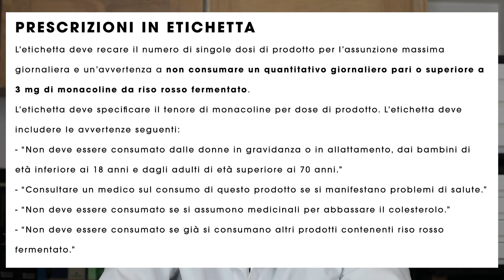RISO ROSSO FERMENTATO - Dosaggio giornaliero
Qual è il dosaggio giornaliero raccomandato per il riso rosso fermentato dopo l'introduzione del nuovo regolamento 2022/860 del 1° giugno 2022?

L'assunzione giornaliera di monacoline da riso rosso fermentato è stata ridotta a meno di 3 mg al giorno negli integratori alimentari poiché queste sostanze potrebbero causare effetti collaterali per la salute umana.

Il motivo di questa riduzione bisogna ricercarlo nelle caratteristiche chimiche della monacolina k, la quale di fatto è una statina e più in specifico è identica alla lovastatina.

Tra il 2006 e il 2018 la Commissione europea ha quindi richiesto all’Autorità europea per la sicurezza alimentare di formulare un parere scientifico definitivo sulla valutazione della sicurezza delle monacoline nel riso rosso fermentato.
Da questo parere sono emerse molte incertezze poiché l’Autorità non è stata in grado di fornire una dose giornaliera di monacoline da riso rosso fermentato che non destasse preoccupazioni circa gli effetti nocivi per la salute nella popolazione generale.
Questo perché sono stati segnalati effetti collaterali sia con il dosaggio di 10 mg sia con il dosaggio di appena 3 mg/die.

La Commissione europea ha quindi stabilito un dosaggio giornaliero inferiore a 3 mg/die di monacoline negli integratori alimentari a base di riso rosso fermentato.
Le monacoline del riso rosso fermentato sono state inserite nell’allegato III, parte B, del regolamento n 1925/2006 con le relative restrizioni per il suo utilizzo:

L’etichetta deve recare il numero di singole dosi di prodotto per l’assunzione massima giornaliera e un’avvertenza a non consumare un quantitativo giornaliero pari o superiore a 3 mg di monacoline da riso rosso fermentato.
L’etichetta deve specificare il tenore di monacoline per dose di prodotto. L’etichetta deve includere le avvertenze seguenti:
- “Non deve essere consumato dalle donne in gravidanza o in allattamento, dai bambini di età inferiore ai 18 anni e dagli adulti di età superiore ai 70 anni.”
- “Consultare un medico sul consumo di questo prodotto se si manifestano problemi di salute.”
- “Non deve essere consumato se si assumono medicinali per abbassare il colesterolo.”
- “Non deve essere consumato se già si consumano altri prodotti contenenti riso rosso fermentato.”

Inoltre è stata inserita nella parte C, ovvero in quella delle “Sostanze sottoposte a sorveglianza della Comunità” la voce:
- Monacoline da riso rosso fermentato

Le monacoline (come la monacolina k) da riso rosso fermentato sono quindi sotto stretta sorveglianza dalla Commissione europea per valutare nel tempo i loro potenziali effetti collaterali.

LINK DIRETTI
00:00
00:07 Riso rosso fermentato - Nuovo regolamento 2022/860
00:43 Riso rosso fermentato - Dosaggio giornaliero
02:44 Riso rosso fermentato - Problemi di sicurezza

► CONTATTI
Voxal Corporation
dott. Michele Moggio